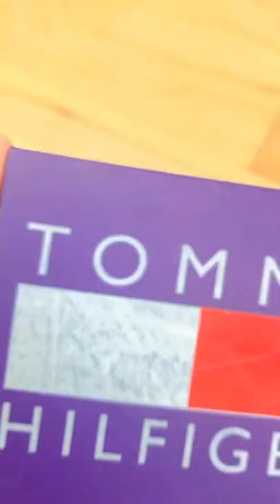1st copy wallet available for order whtsapp on 7405430411